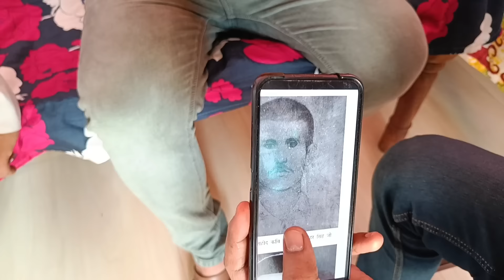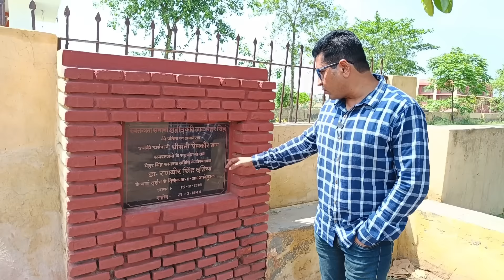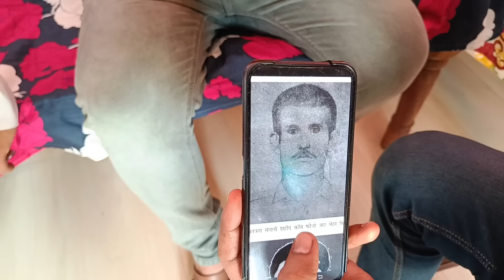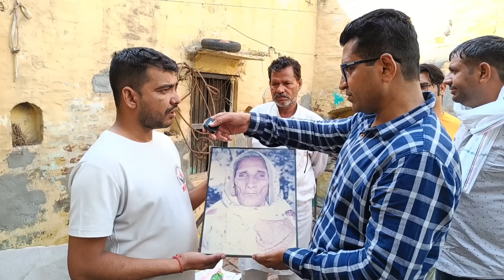Jaat Mehar Singh का घर, परिवार और गांव देखो पहली बार | Barona Sonipat Haryana